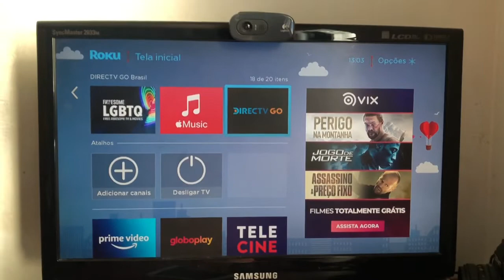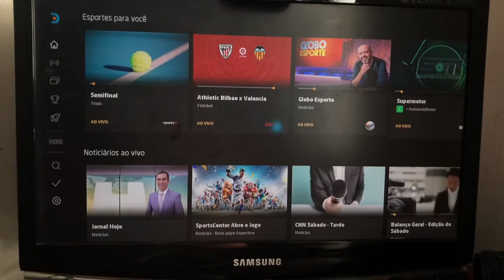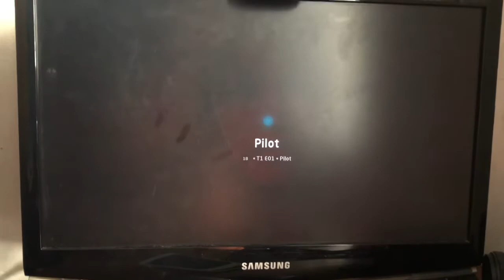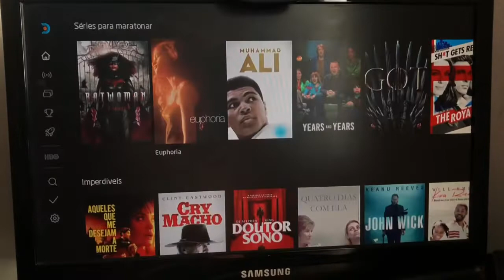VALE A PENA ASSINAR O DIRECTV GO? | ASSISTA TELEVISAO PELO CELULAR - Campinas